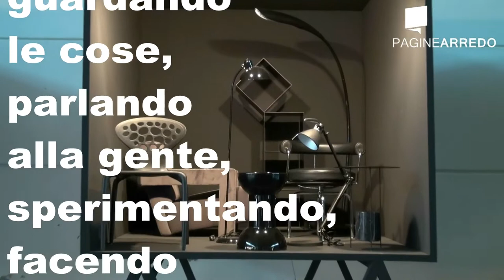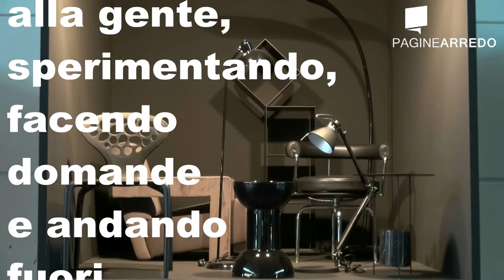ABITARE 100% PROJECT 2013 - Gli eventi prima parte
Ad Abitare Il Tempo 100% Project gli eventi hanno dominato la scena di questa Kermesse dedicata al mondo della casa e del design. Al padiglione uno in effetti c'era una tale concentrazione di novità e curiosità, cose mescolate fra loro sotto la sapiente e colta direzione Artistica di Giulio Cappellini che ha sapientemente aggregato cose molto diverse, per gusto,età, collocazione, creando un percorso decisamente interessante da coprire oltre 50 anni di produzione mobiliera Italiana e non solo. Artigianalità industria e pezzi unici ben mescolati quasi da non percepirne in certi casi la grande differenza temporale di realizzazione. Buona visione a tutti.